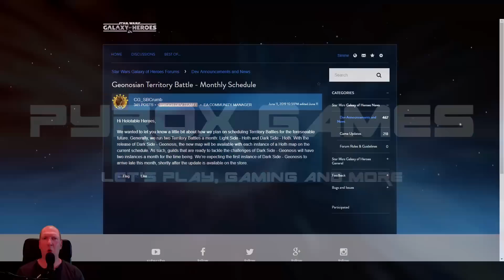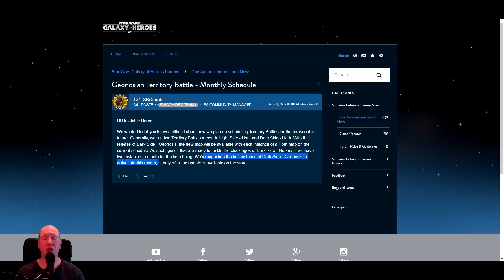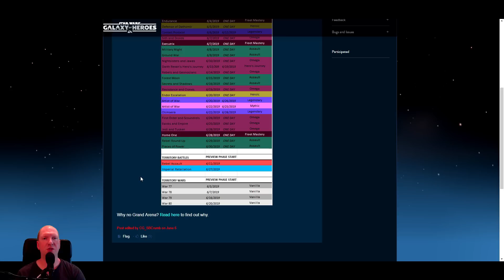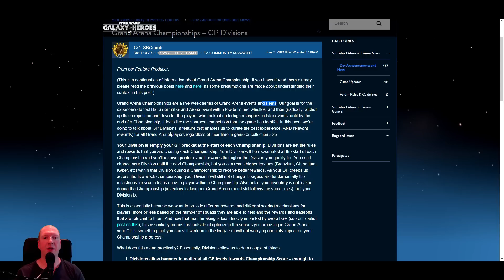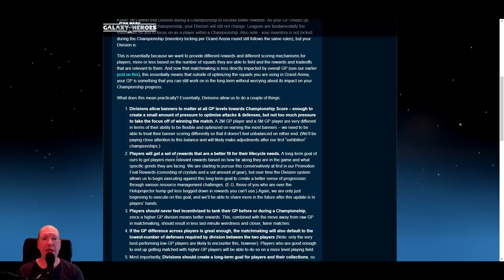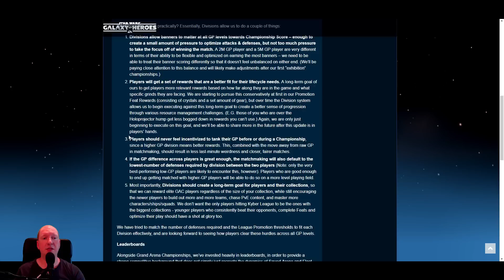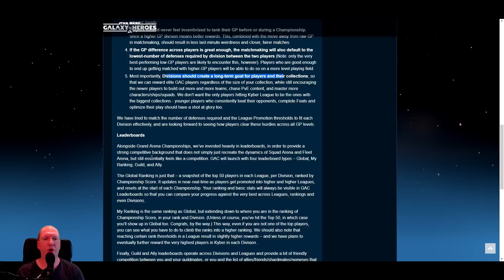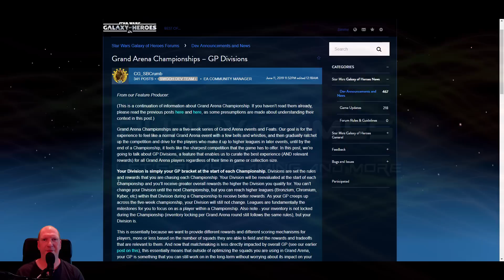Newsupdate: Geonosis Start und Details zur Divisionseinteilung der GAC | Star Wars: Galaxy of Heroes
Das aktuellste Newsupdate. Heute mit Infos zum Start der Territorialschlacht der dunklen Seite von Geonosis und mehr Details zu der Einteilung der Spieler in Divisions für die Grand Arena Championships.

Links:
Start Geonosis:

(alle Einnahmen gehen zu Gunsten des Ausbaus des Kanals =  Rechnerausbau, Greenscreen, etc.)

"Lebe deine STAR WARS™-Träume aus und kämpfe mit beliebten Helden der Dunklen und Hellen Seite an bekannten Schauplätzen um die Herrschaft über die Galaxis. Erstelle und bearbeite dein Traumteam mit Charakteren jeder Ära, einschließlich neuer Charaktere aus Solo™: A STAR WARS™ Story, STAR WARS™: Die letzten Jedi™ und Rogue One™: A STAR WARS™ Story. Nimm an rundenbasierten RPG-Schlachten teil, kämpfe gegen riesige Bosse, steuere legendäre Schiffe im Weltraum, wie den Millennium Falken, und hebe deine Strategie auf ein neues Niveau!" - EA Games